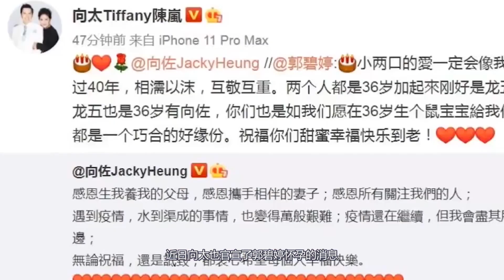从清纯女神到豪门新贵，和4个男人传绯闻，郭碧婷的故事从不简单